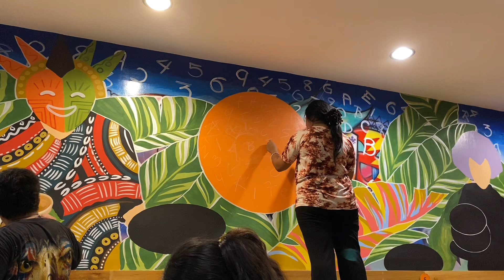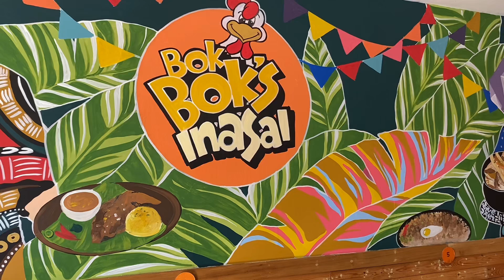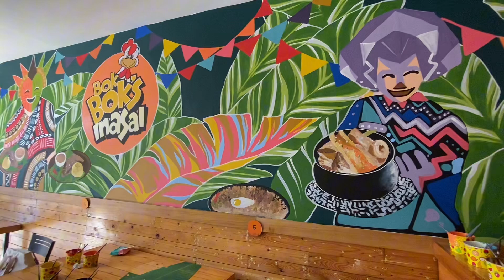Mural Painting for Bokbok's Inasal • 117th Mural Vlog • Momentum Art Gallery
Thank you so much for trusting us to do Mural Painting!

Social Media Accounts:
Threads: @kamomentumartgallery

Please visit our Facebook Page and message us. We are always available for scheduling!

Thank you mga ka-Momentum! To God be the Glory!